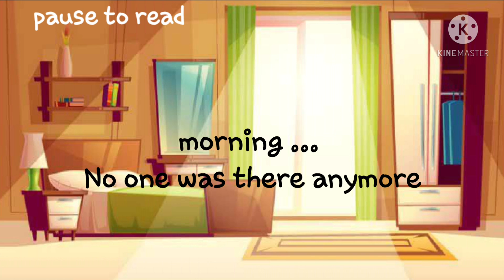7/7 monsters from my childhood